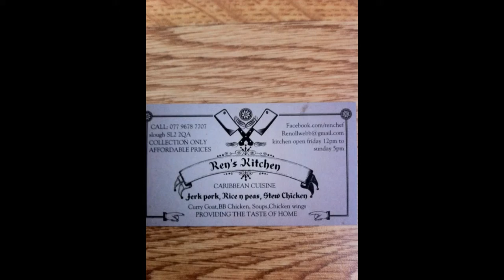Renoll Webb - Caribbean cuisines Ren's kitchen slideshow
Ren's Kitchen provides a takeaway Caribbean food delivery service from home in Burnham for your convenience.

Kitchen is open from Thursday to Sunday 11am to late

We only use locally sourced ingredients and Halal Certified meat products.

All meals are made to order Thursday to Sunday.

Ren's kitchen also caters for parties, family occasions and business events and holds Caribbean cookery classes at Tummies bistro in Burnham.

And Twitter @Renskitchenchef